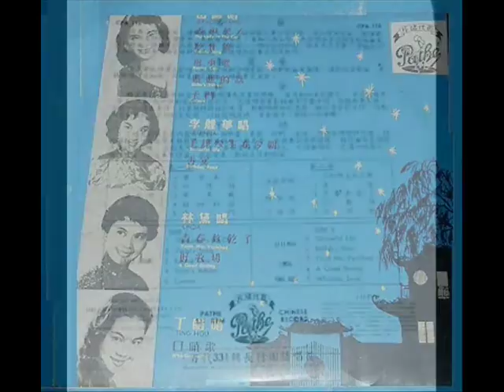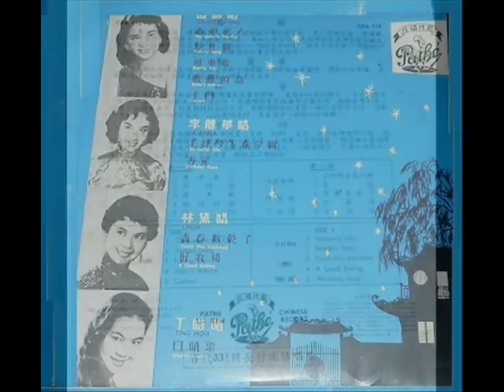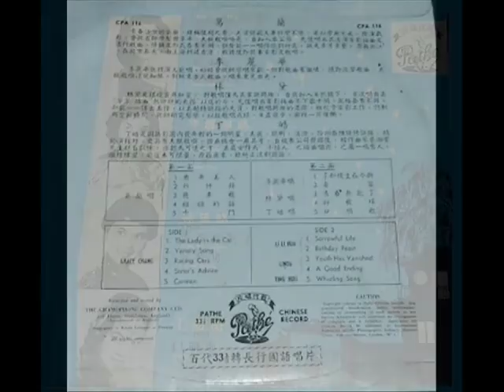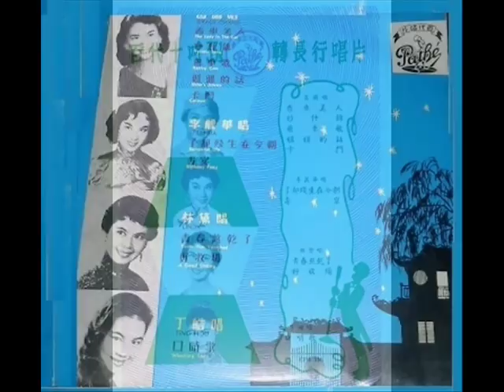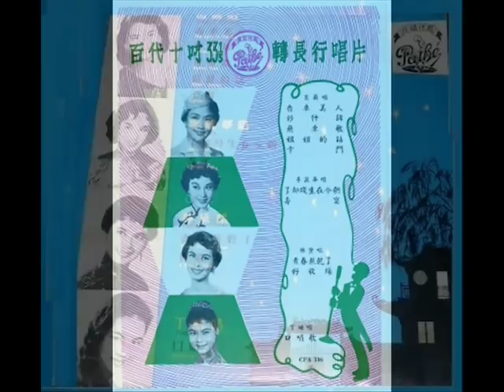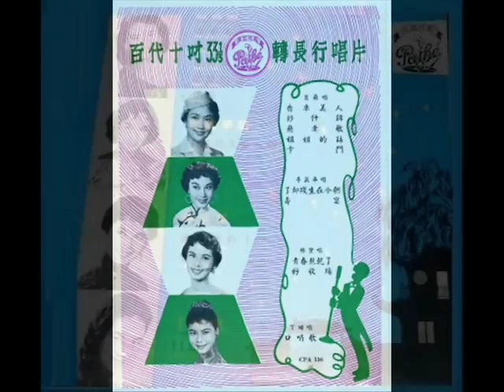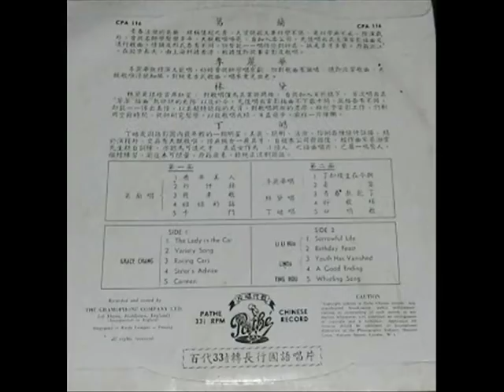1959年 葛兰、李丽华、林黛、丁皓 ‎– 「精选电影插曲及流行歌曲 」合集 (10首)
50年代﹐有许多歌星本身都是电影明星﹐因着自己主演的电影有着大量插曲﹐故此也灌录了唱片版推出﹐而CPA116就集合了几位当年当红的电影明星的歌曲。

唱片有这样对各歌星的描述﹕-

 葛兰﹕青春活泼的葛兰﹐堪称后起之秀﹐天资聪敏又兼好学不倦﹐是以学无不成﹐除演戏外﹐曾从名师学声乐多年﹐天赋歌喉了亮﹐自加入本公司﹐先后唱出其主演电影曲曲及流行歌曲﹐情调及形式各有不同﹐但皆能一一唱得恰到好处﹐诚是多才多艺。原籍淅江﹐在北方长大﹐由上海转读香港﹐辍读后即从事电影及歌唱。

 李丽华﹕李丽华既擅演又能唱﹐幼时曾从师学唱京剧﹐但歌曲有偏嗜﹐随即改习歌曲﹐天赋歌喉清脆细腻﹐对纯东方式歌曲﹐唱来更见出色。

林黛﹕林黛是银坛首席红星﹐对歌唱仅为其业余兴趣﹐自从加入本公司﹐首次唱出其“翠翠”插曲“热烘烘的太阳” 以迄于今。先后唱出电影插曲不下数十阕﹐风格各有不同﹐却能一一传出真情﹐以其超特聪颖的天资﹐对歌唱兴趣之浓厚﹐虽忙于电影工作﹐仍利用空时间﹐从师研究声乐﹐以致歌唱成绩﹐ 日益进步﹐前程一片灿烂。

 丁皓﹕丁皓是国语影圈内最年轻的一颗明星﹐美丽﹐聪明﹐活泼﹐伶俐各种条件俱备﹐精于演技外﹐更具有天赋歌喉﹐惜无机会一展其才﹐自被本公司发掘后﹐经作曲家綦湘棠先生亲自训练﹐亦认为可造之才﹐其处女作为“小情人” 之插曲唱片﹐已属一鸣惊人﹐继续训练﹐前途未可限量﹐原籍广东﹐操纯正流利国语。

Label ：Pathé  (‎百代长行)– CPA-116
Format ：Vinyl, LP, 10"
Country ：Singapore
Released ：1959

Tracklist : -

01 香车美人 - 葛兰
02 炒什锦 - 葛兰
03 飞车歌 - 葛兰
04 姐姐的话 - 葛兰
05 卡门 - 葛兰
06 了却残生在今朝 - 李丽华
07 寿宴 - 李丽华
08 青春熬干了- 林黛
09 好收场 - 林黛
10 口哨歌 - 丁皓